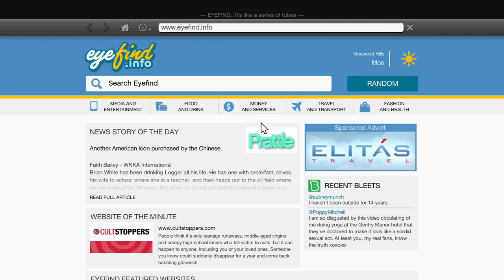GTA 5 Franklin Phone bitterSweet Review